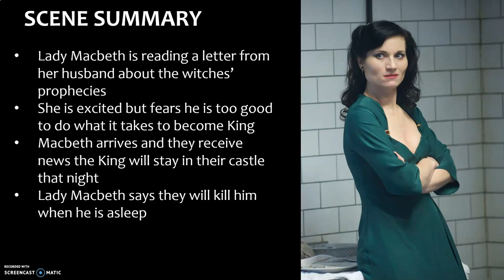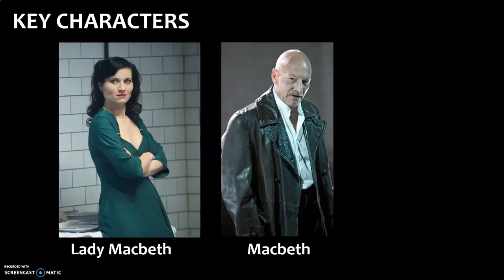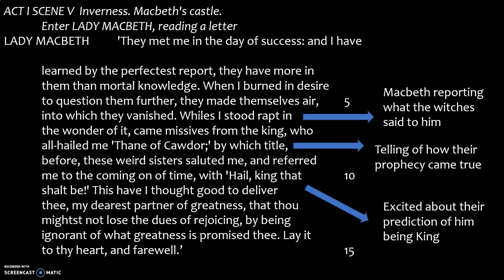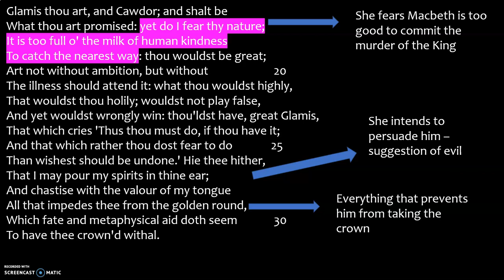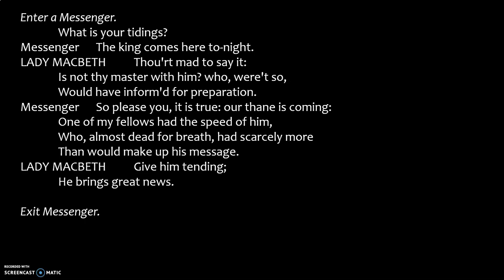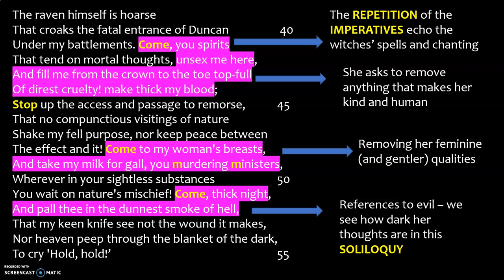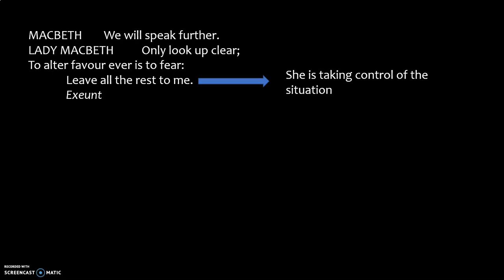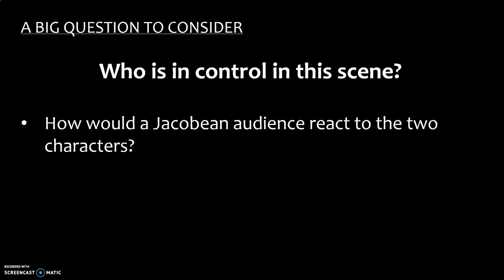Macbeth Act 1 Scene 5 quick revision